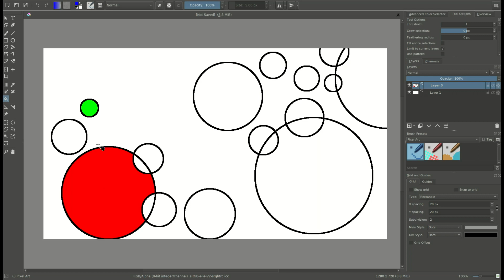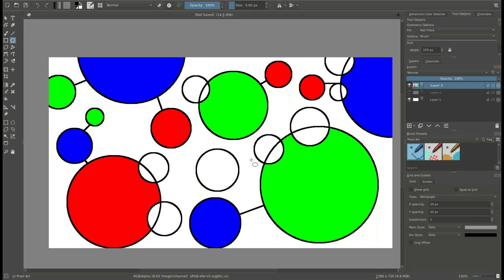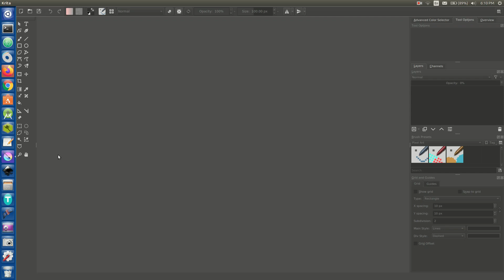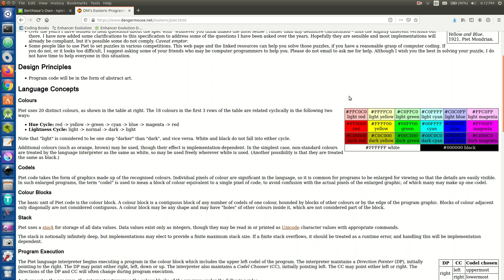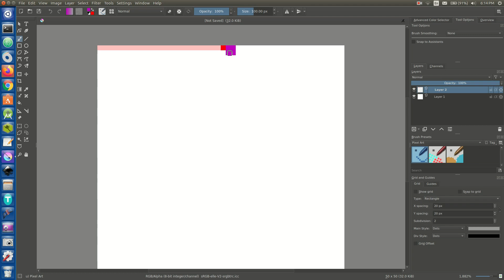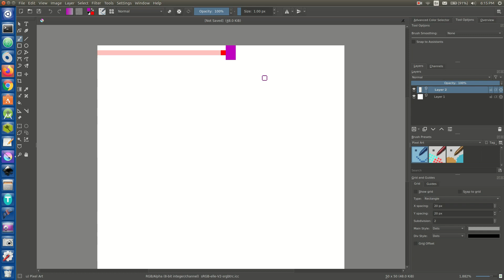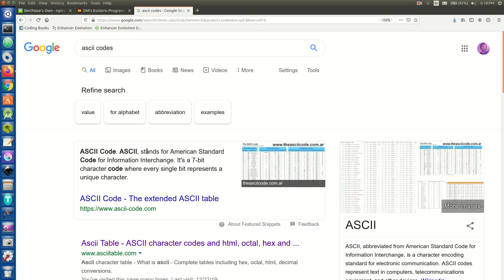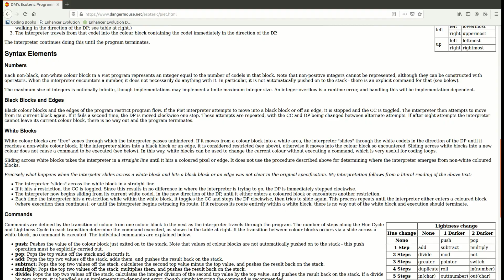Programming in Piet (Part 2/2)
Here we go finishing up Piet

Seoul June - Alabia
Scandinavianz - Birds